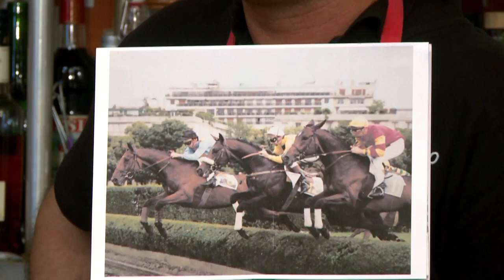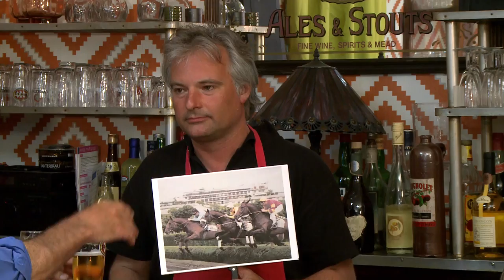Le Comptoir d'Arnaud avec Eric Hoyeau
Président d'ARQANA, la plus grande agence de vente de chevaux en France, Eric Hoyeau revient sur ses terres d'Anjou pour évoquer son parcours.